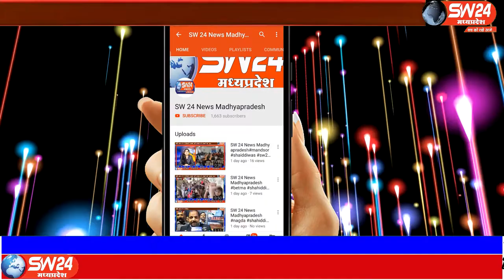SW 24 News Madhyapradesh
बड़वानी जिले के कई क्षेत्र में कम बारिश की वजह से किसान भी परेशान नजर आ रहे हैं वही मौसम विभाग के अनुसार इस वर्ष पिछले वर्ष की तुलना अच्छी बारिश हुई है। बड़वानी से अतुल कुमावत की रिपोर्ट